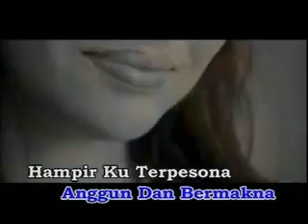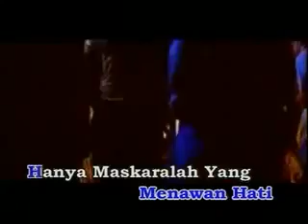Intanku Maskara ~ UMBRELLA